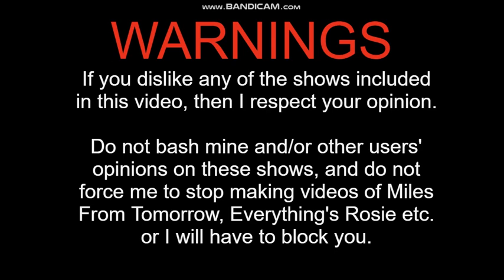Bluebird uses her magic on Rosie/makes her hair disappear/gets pepper sprayed/Arrested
After Bluebird casts some magic spells on Rosie's hair, she manages to make it fly away from Rosie's head. Bluebird ends up getting pepper sprayed by a cop and gets arrested for making Rosie lose her most precious thing in the world.